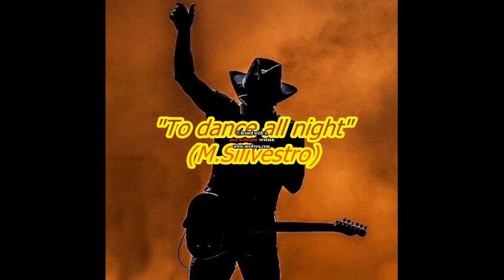"To dance all night" inedito di Maurizio Silivestro (Mr.Sil)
Inedito di Maurizio Silivestro(Mr.Sil)